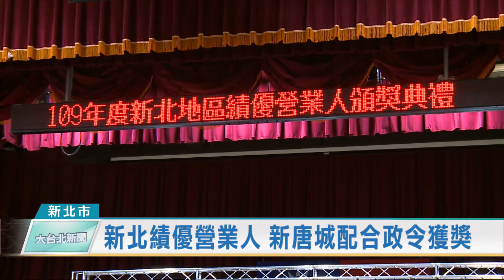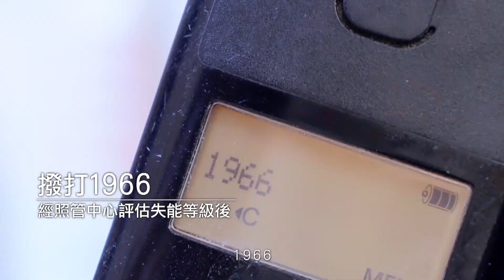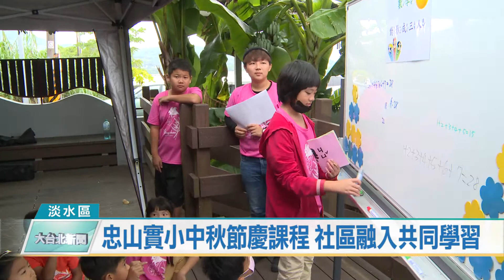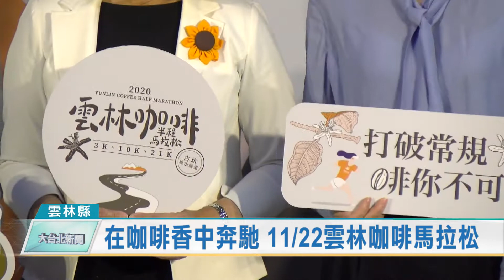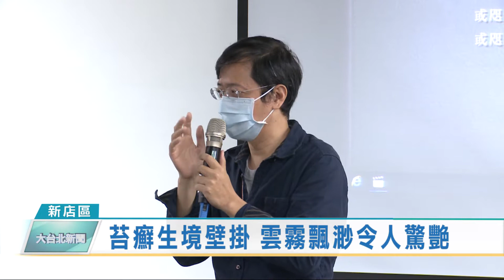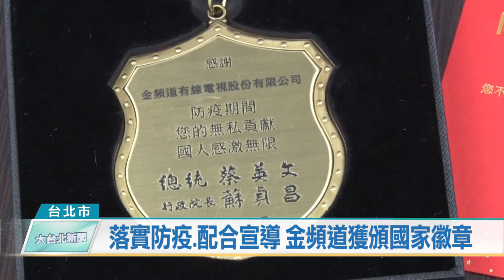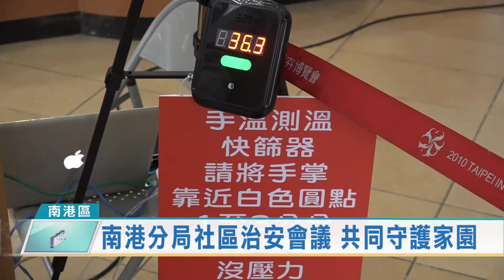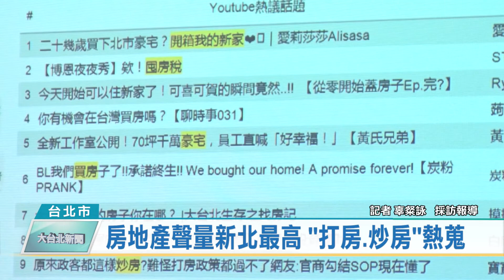20200930 大台北新聞